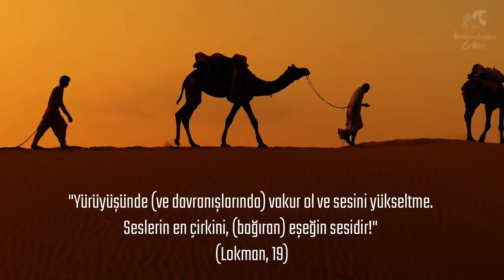Seslerin En Çirkini , ( Bagıran ) EŞEGİN Sesidir❗️( Lokman , 19 )